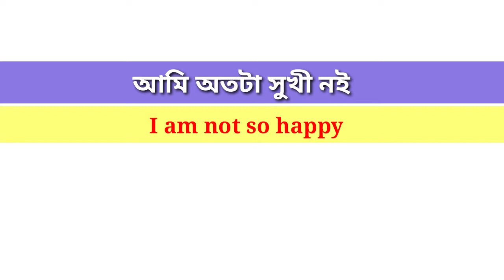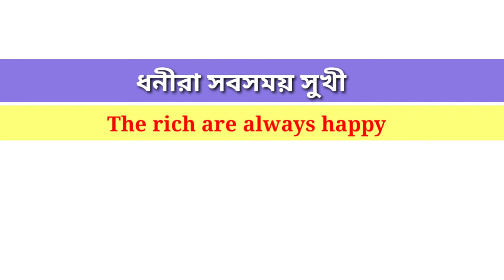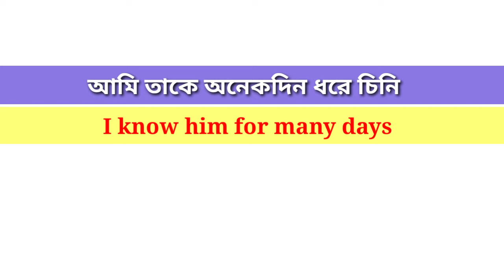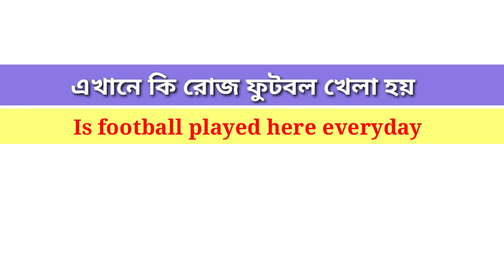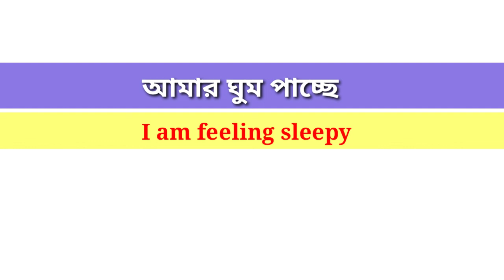English Speaking Practice in Bangla।Bangla to English Speaking।English to Bangla।Learning English